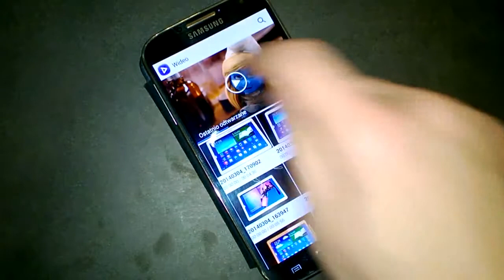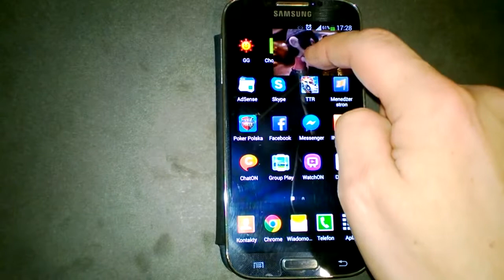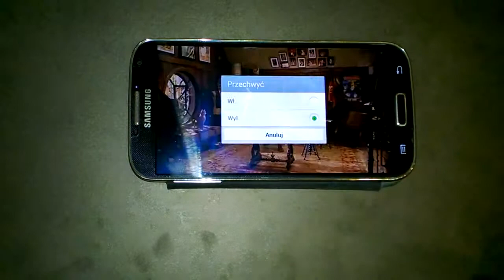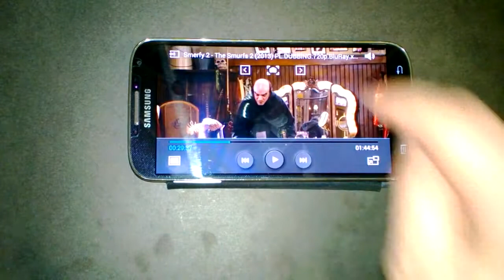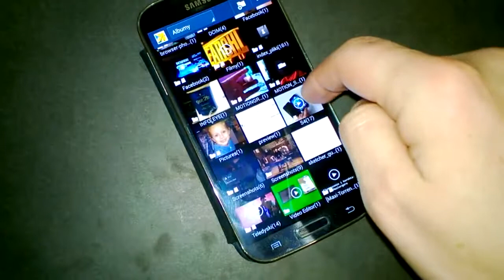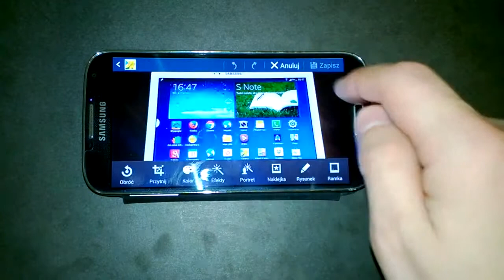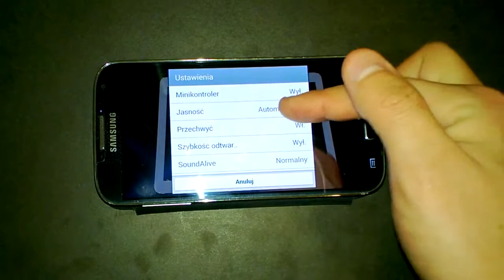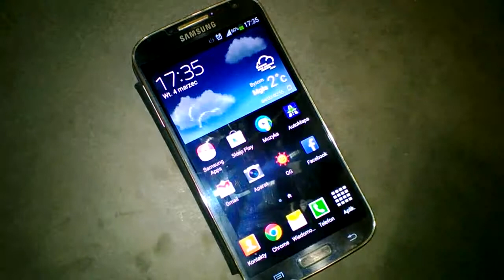Samsung Galaxy S4 - Dodatkowe ukryte funkcje odtwarzacza WIDEO przechwytywanie ekranu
Jeśli film się Tobie przydał, daj łapkę w górę.
Zapraszam do subskrypcji kanału MediaTester na YouTube.
Zachęcam do polubienia naszej strony na Facebooku o nazwie MediaTesterPL